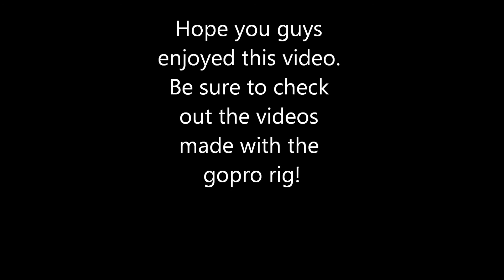GoPro HD Hero 2 rig for ak47